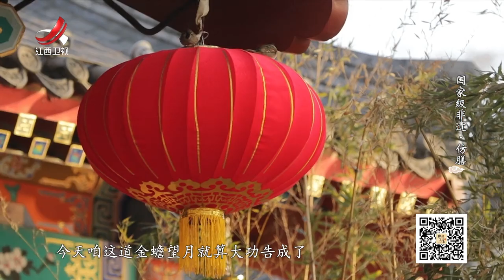【非遗美食】美食精选：仿膳